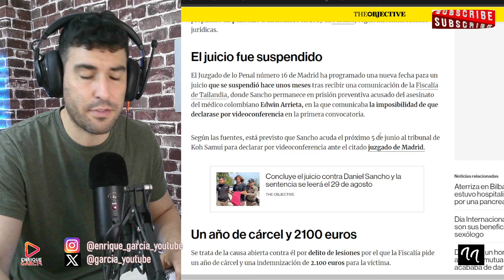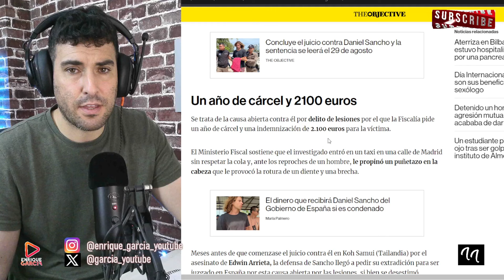1 AÑO DE CÁRCEL PARA DANIEL SANCHO. ¡¡ÚLTIMA HORA!!